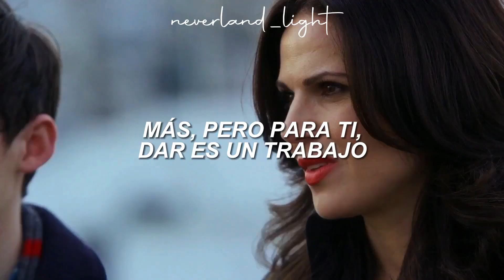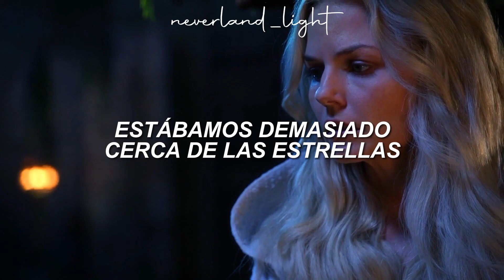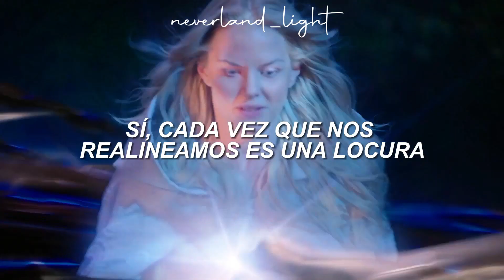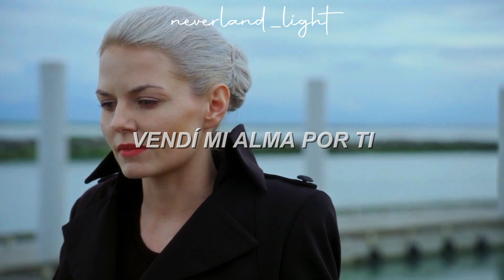Reflections - The Neighbourhood (Sub. Español) // OUAT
ME DUELEN.

Dejen en los comentarios ideas para próximos edits con canciones que quieran ♥

Serie: Once Upon A Time.
Personaje: Emma Swan/Dark Swan - Regina Mills/Reina Malvada (La Princesa Cisne - Blanca Nieves y los 7 Enanitos) [Jennifer Morrison - Lana Parrilla]

Lyrics:
Maybe it's a blessing in disguise
(I see myself in you)
Ignorant bliss
I see my reflection in your eyes
(Tell me you see it too)
So close
So close
Lighting up the night, wasn't always right, baby (mmm)
Yeah, every time that we realign, it's crazy
(I sold my soul for you, I know you see it too)
Yeah, I bought the same ones too
I know you're tired, I know you tried
Just say your point of view
What the hell do you want from me, babe?
Uh, I see myself in you
I see myself in you, baby
I see myself in you, alright
I sold my soul for you
Maybe you should stick with us now